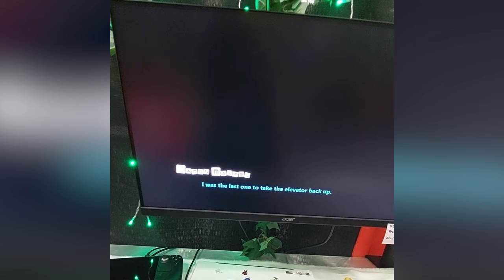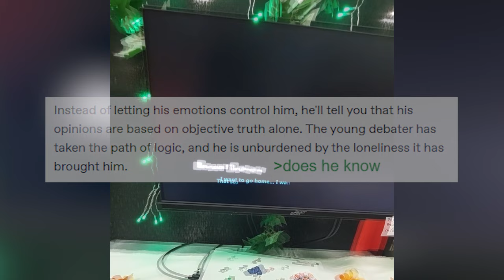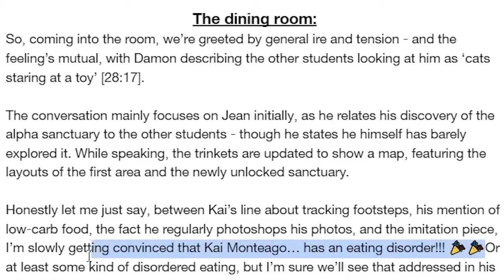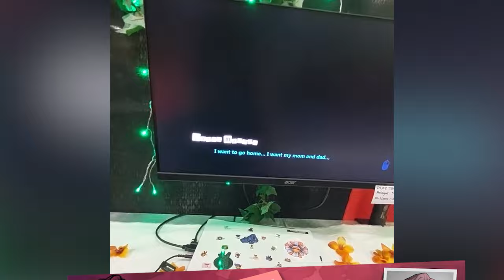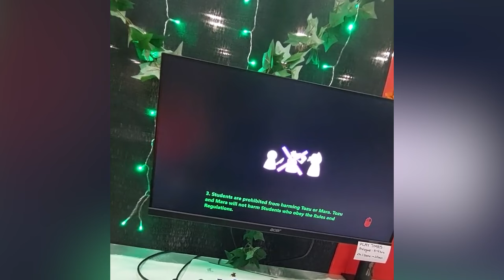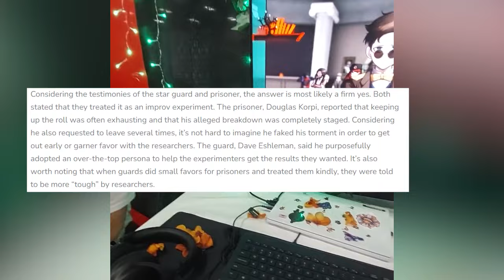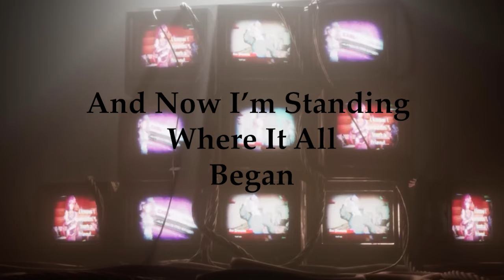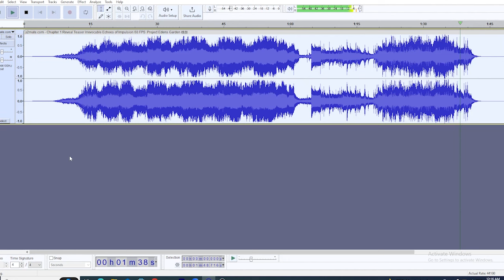Project: Edens Garden - Ch1 Demo Analysis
[Please note there is a brief mention of Eating Disorders in this video]
I love Diana Venicia I wish autism was real

Segments
0:00 Intro
0:39 Entering the Demo
6:12 The Dining Room [and Diana]
11:30 The Alpha Sanctuary
13:17 THE STANFORD PRISON EXPERIMENT? MORE LIKE THE FRAUDFORD RP EXPERIMENT
15:38 Ending the Demo
17:00 The Teasers Music
20:32 Outro